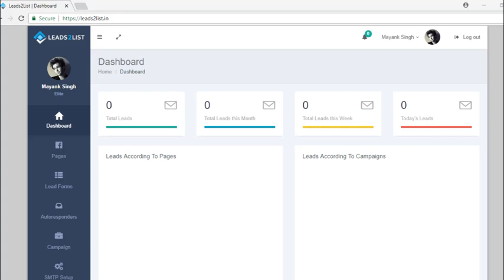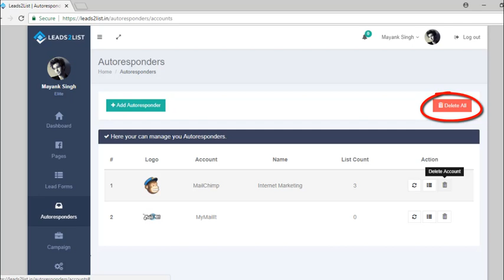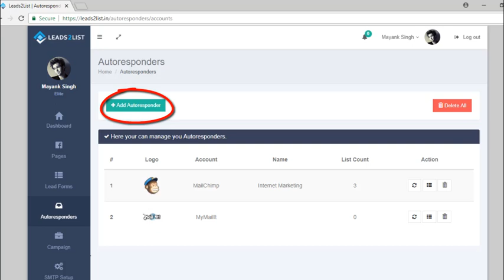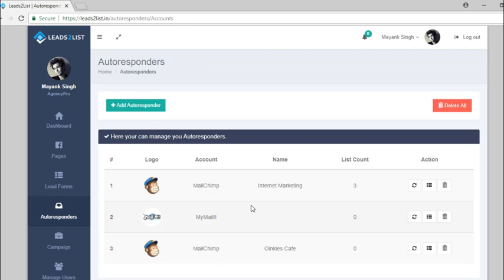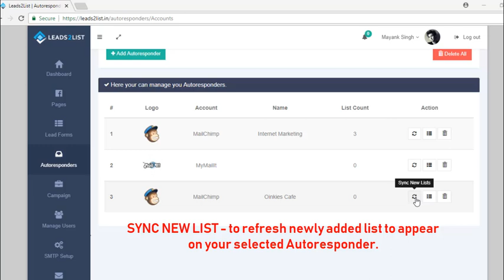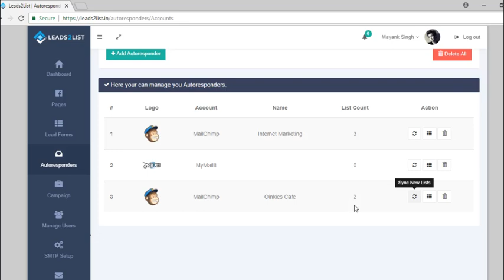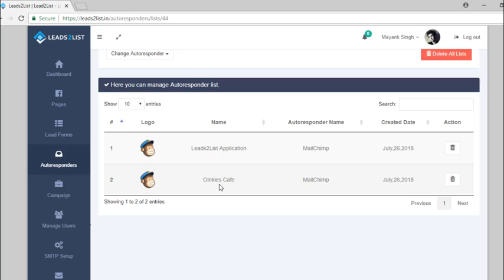How to Add Autoresponder to Leads2List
Leads2list captures leads from Facebook and sends them straight into your autoresponder.

Leads2list is a tool that sends emails of all your Facebook Ad leads straight through your autoresponder and is at the same time GDPR complaint.

Let us take a look on how to add autoresponders to Lead2list. Click on autoresponder on the dashboard of the tool. This page will show you the list of autoresponders that you have linked.

Manage your autoresponders with the various tabs on this page. Add autoresponder by clicking on that button.

You need to make sure that simultaneously you are logged into your autoresponder account. Get API key from your account and authorise Leads2list.

You can categorise each lead on the basis of various filters and link it to specific autoresponder. The sync tab will help you refresh the list within each autoresponder.

Know how to create a list on autoresponder and link it to Leads2list with simple steps. To know more about our product log